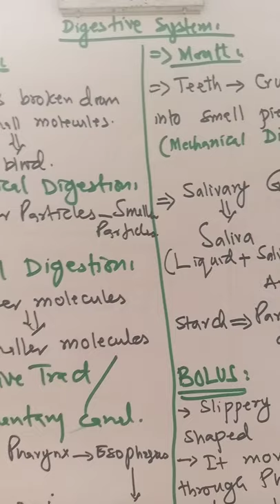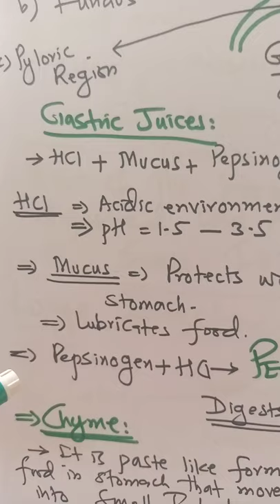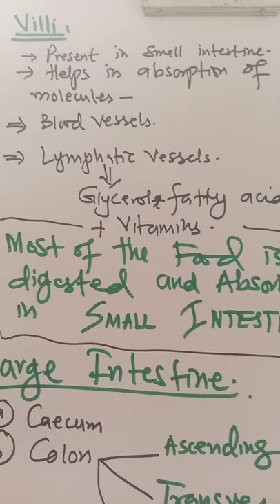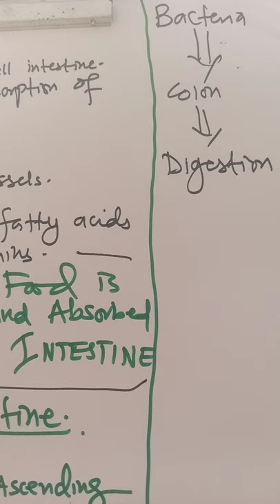Human Digestive System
Discuss on Digestion in Sindhi language.